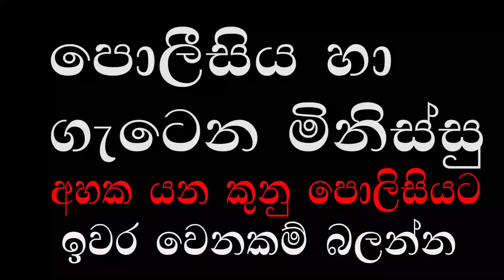People clashing with the police පොලිසියත් එක්ක මිනිස්සු ගැටෙනවා-මට රෙදි ගලවලා ගැහැව්වා Sl tv1stnews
වීඩියෝ එක පුරාම උණුසුම් වු වැලි  ගැටුම- පොලිිසීය හා ජනතාව-දිගටම වීඩියෝ එක බලන්න ඔබේ අදහස කමන්ට් කරන්න
මුන්දලම ප්‍රාදේශීය ලේකම් කොට්ඨාශයට අයත් හලාවත වැවිලි සමාගමකට අයත් මදුරන්කුලිය මුක්කුතුඩුවාව ප්‍රදේශයේ අක්කර 50 ක පොල් ඉඩමක වැලි කැණීමක් සිදු වෙමින් පවතිනවා.

එම වැලි කැනීම හේතුවෙන් පරිසර හානියත් ප්‍රදේශයේ මාර්ග පාලම් බෝක්කු වලට හානි සිදුවෙන බව අවස්ථා කිහිපයකදී කල්පිටිය ප්‍රාදේශීය සභාවේ හිටපු එක්සත් ජනතා නිදහස් සන්ධානයේ මන්ත්‍රීවරයකු වන ස්ටැන්ලි මුණසිංහ මහතා ඇතුළු ප්‍රදේශවාසීන් හඬ නැගීම දිගින් දිගටම සිදුවූවා.

එහි ප්‍රතිඵලයක් ලෙස ස්ටැන්ලි මන්ත්‍රීවරයා විසින් අවස්ථා කිහිපයකදී පුත්තලම දිස්ත්‍රික් සම්බන්ධීකරණ කමිටු රැස්වීමට මෙම ගැටලුව ඉදිරිපත් කළා.

පසුව මෙම ගැටලුව සම්බන්ධයෙන් විෂය භාර අමාත්‍ය කෑගල්ල දිස්ත්‍රික් පාර්ලිමේන්තු මන්ත්‍රී රංජිත් සියඹලාපිටිය මහතාගේ රුවන්වැල්ල වැන්දල ප්‍රදේශයේ ඔහුගේ කාර්යාලයට ගොස් තිබුනේ අමාත්‍යවරයා හමුවීමටයි.

ඔහු හමුවී මෙම ගැටලුව ඉදිරිපත් කිරීමෙන් පසු අමාත්‍යවරයා විසින් අදාල බලධාරීන්ට මේ පිළිබඳව සොයා බලා කටයුතු කරන ලෙස දැනුම් දී තිබෙනවා.

පසුව මන්ත්‍රීවරයා විසින් මෙම ඇමතිවරයා හමුවීමෙන් පසු පුත්තලම බලා ආපසු පැමිණීම සඳහා වැන්දල සිට බසයක නැග රුවන්වැල්ල ටවුමට ගොස් තිබෙනවා.

නිට්ටම්බුව බසයක නැගීමට රුවන්වැල්ල නගරයේ රැඳී සිටින අවස්ථාවේදී වැගන් ආර් රථයක පැමිණි පිරිසක් විසින් මන්ත්‍රීවරයාට පහරදී ඔහු ඇඳ සිටි ඇඳුම් ඉරා දමා තිබෙනවා.

පසුව මන්ත්‍රීවරයා රුවන්වැල්ල පොලිසියට ගොස් මේ පිළිබඳව පවසා පැමිණිල්ලක්ද දමා තිබෙනවා.

පැමිණිල්ල දැමීමෙන් පසු දිනකට පසුව පුත්තලමට පැමිණ තිබෙනවා .

2024/03/03  දින මුක්කුත්ඩොඩුවාව ප්‍රදේශවාසීන් සහ මන්ත්‍රීවරයා එක්ව මාධ්‍ය සාකච්ඡාවක් පැවැත්වූවා.

එහිදී ඔහු සඳහන් කළේ ජනාධිපතිවරුන් හතර දෙනෙක් පත් කිරීම සඳහා දර දිය ඇද්දත් ප්‍රදේශයේ පවතින මෙම වැලි කැනීම සම්බන්ධයෙන්  කැණීම් සම්බන්ධයෙන් අවස්ථා කිහිපයකදී  පොලිසිය සහ බලධාරීන්ව දැනුවත් කළත් මේ වනතෙක් කිසිදු ක්‍රියාමාර්ගයක් නොමැති බවයි.

ජනතාව සහ මන්ත්‍රීවරයා සඳහන් කළේ ඉදිරියේදී දැවැන්ත විරෝධතාවයක් පවත්වා හෝ මෙම පරිසර හානිය නැවැත්වීමට කටයුතු කරන බවයි.

මෙම සිද්ධියට සම්බන්ධව එම වැලි ලොරි නැවැත්වීම සඳහා   තොඩුවාව ප්‍රදේශවාසීන්  මහ මඟ රැඳී සිටි අතර පසුව එම තත්ත්වය පාලනය කිරීම සඳහා  මදුරන්කුලිය පොලිසිය ස්ථානාධිපති පොලිස් පරීක්ෂක ගාමිණී වික්‍රමසිංහ මහතා ඇතුළු නිලධාරීන් පිරිසක් පැමිණියා .

පසුව ප්‍රදේශවාසීන් සමඟ සාකච්ඡා කොට වැලි ඇදීම තාවකාලිකව නවතා දැමූ අතර   හෙට දිනයේදී වැලි ව්‍යාපාරිකයන් සහ ප්‍රදේශවාසීන් පෙරවරු එකොළහට මදුරංකුලිය  පොලිස් ස්ථානයට පැමිණෙන ලෙසට දැනුම් දීමෙන් පසුව ප්‍රදේශවාසීන් විසිර ගියා ජනතාව පවසා සිටින්නේ කිසිසේත්ම මෙම මාර්ගය භාවිතා කරමින්  වැලි ප්‍රවාහනය සහ  එම ප්‍රදේශයේ පරිසර හානිය සිදුවන බැවින් කිසිසේත්ම මින් ඉදිරියට වැලි ඇදීමට ඉඩ ලබා නොදෙන බවයි.